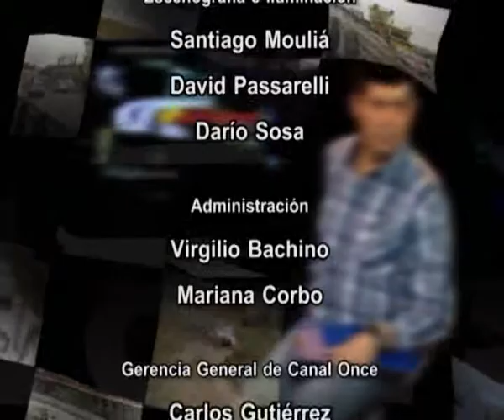Superescarabajos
En El Pinar, 5º fecha Auvo